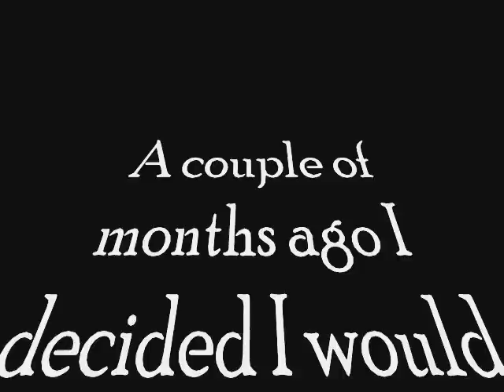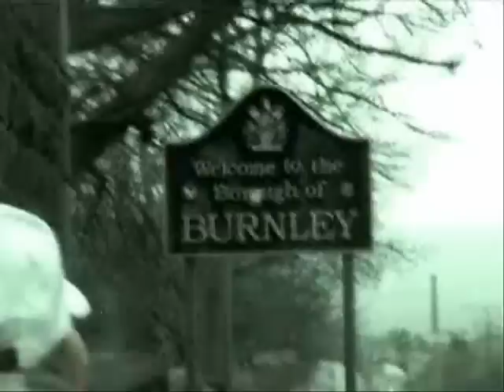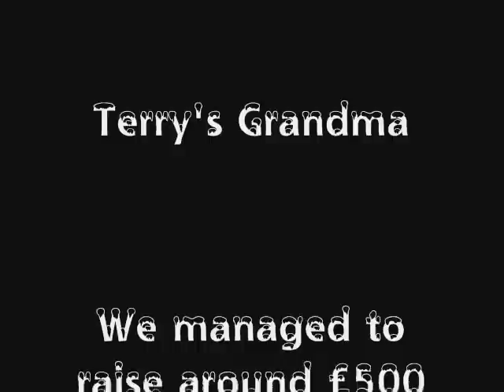Walking for Maundy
This is a short film of a sponsored walk from Nelson to Accrington through Burnley on one of the worst days for weather of ther year.  We managed to raise £500, mainly thanks to Karen.